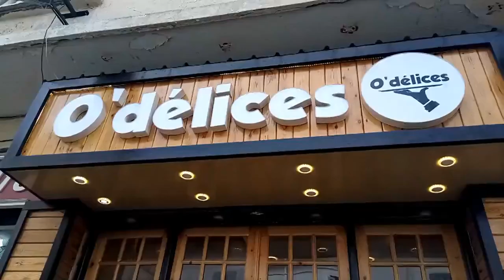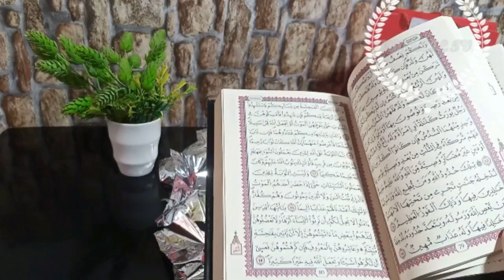ارواحو تفاجيو على رواحكم مع ناريمان ونحلو هديتها مع بعض وتاخدو افكار لمناسابتكم تسهل عليكم العمل 🎈🎉